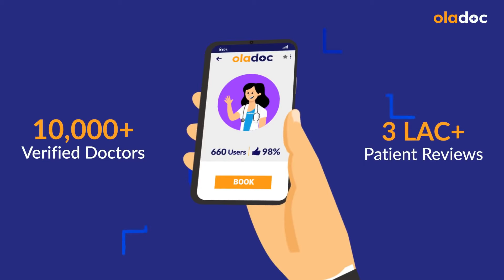NOSE PROBLEMS SOLUTION IN URDU - Naak Ki Bimariyan - Sinus Treatment - Adenoids - Breathing Problems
Nose problems (Naak Ki Beemari) range from allergies and sinus infections to structural issues like  septum or nasal polyps. The nose, for air filtration and our sense of smell, faces various concerns.

Dr. Jamshed Bin Saeed is an ENT Specialist, ENT Surgeon practicing at Ali Medical Centre (Islamabad).

Causes include infections, environmental factors, and structural abnormalities. Allergies and infections trigger nasal symptoms, while issues like a  septum or nasal polyps contribute to congestion.

Overcoming nose problems by, using medications, nasal sprays, or, in some cases, surgery.
Maintaining nasal hygiene, avoiding irritants, and seeking medical advice for persistent symptoms are helpful in  managing nose-related concerns.